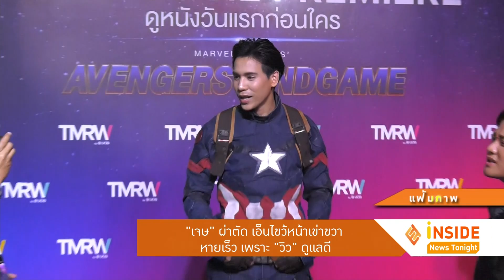“เจษ” ผ่าตัด เอ็นไขว้หน้าเข่าขวาหายเร็ว เพราะ “วิว” ดูแลดี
หลังจากที่พระเอกหนุ่ม เจษ เจษฎ์พิพัฒ  เคลียร์คิวเบรกงานยาว  2 เดือน เข้ารับการผ่าตัดที่หัวเข่า เนื่องจากบริเวณเอ็นไขว่หน้าของเข่าข้างขวาขาด  ล่าสุด นักแสดงคนดังผ่าตัดเสร็จเป็นที่เรียบร้อยแล้วโดยได้แฟนสาวอย่าง วิว วรรณรท  คอยให้กำลังใจ และ ดูแลอยู่ไม่ห่าง